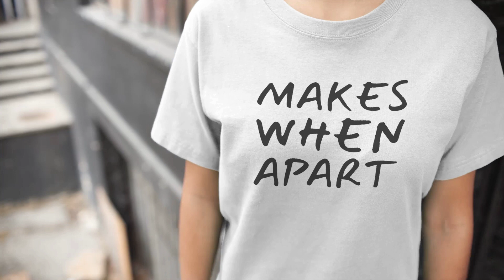Unraveling Love's Mystery Matching Outfits for Couples, Perfect Valentine's Gift, Adorable Set wit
Get ready to elevate your couple goals with our "Nothing Makes Sense When We're Apart" matching outfits 👫! Perfect for Valentine's Day, anniversaries, or just because, this charming set is a great way to celebrate your special connection. Not only are these matching outfits super comfy and stylish, they also express a sweet message that resonates with all lovebirds out there. So why not surprise your other half with this adorable set? It's more than just an outfit, it's a statement of love! ❤️💑👕

*Please check your Product Type: You can select T-shirts, Sweatshirts, or Hoodies.